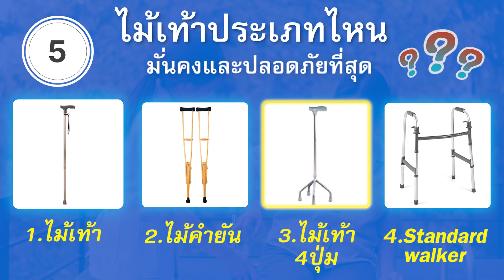มาลองทายกันว่า"อุปกรณ์ช่วยเดิน"ประเภทไหน มีความมั่นคงและปลอดภัยสำหรับผู้สูงอายุ!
เมื่ออายุมากขึ้น การเสียการทรงตัวก็จะเพิ่มขึ้นไปตามอายุ ตัวช่วยการเดินที่ขาดไม่ได้เลยนั้นก็คือ"ไม้เท้า" มาดูกันว่าไม้เท้าประเภทไหนที่มั่นคงและปลอดภัยสำหรับผู้สูงอายุ

ปรึกษาการเตรียมความพร้อมสู่สังคมสูงวัย โทร